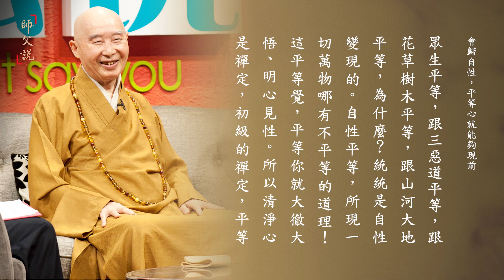淨空老法師｜師父說｜會歸自性，平等心就能夠現前-第815集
法語：
佛心是平等心。我們對一切人事物，常常用平等心來看待。可是說起來容易，做起來難，人就是不平等，相就是不一樣。佛教給我們一個方法，看他的性，性是平等的，有情眾生有佛性，無情的眾生有法性。不要去著相，凡是見色聞聲都會歸自性，平等心就能夠現前。

節錄：
佛的心是什麼？佛心是平等心。我們對一切人、一切事、一切物，常常用平等心來看待。說起來容易，做起來難，人就是不平等，相就是不一樣。佛教給我們一個方法，這個方法好，教我們看他的性，不要著他的相。有情眾生有佛性，無情的眾生有法性，性是平等的，所以教我們在性上下功夫，不要去著相，凡是見色聞聲都能夠會歸自性，你的平等心就能夠現前。

為什麼諸佛如來看一切眾生都是佛，我們凡夫看諸佛如來也是凡夫、也是眾生，平等的恭敬心生不起來，平等的供養心生不起來，原因在哪裡？我們有情執，就是妄想、分別、執著沒有辦法斷盡。而諸佛如來看一切眾生是從性上看的，見性不著相，所以法界是平等的。「一切眾生皆有佛性」，佛從這個地方看平等，佛的平等心現前了。一切眾生皆有佛性，一切無情的眾生皆有法性，法性跟佛性是一個性，所以《華嚴經》上才說，「情與無情，同圓種智」，這是如來果地上的境界。

不但對有情眾生要真誠恭敬，對於無情的眾生，桌椅板凳無情眾生同樣的真誠恭敬。所以我們在一切人、一切事、一切物裡頭，修自己的真誠心、恭敬心、平等心、清淨心、慈悲心，是要在境界裡頭修，不是關著門在家裡能修得成功的，沒這個道理！是在實際上生活，實際應酬當中，成就自己的道業，成就自己的德行。

法身菩薩他們見性不著相，沒有問題，凡夫不行，凡夫著相，著相不見性，忍辱就困難。但是念佛的人要知道，念佛的人要修平等心，要常常想到阿彌陀佛。阿彌陀佛不著相，阿彌陀佛度眾生，上面到等覺菩薩，下面到無間地獄，無論他是積功累德，或者是無惡不作。我們在十八願裡面看到，臨終十念必生哪些人？五逆十惡，毀謗正法，這是惡業當中極重的罪業，沒有比這更重，只要他能夠懺悔，只要他能夠認錯，我錯了，具足信願持名，阿彌陀佛統統都接引，阿彌陀佛沒有分別、沒有執著。

尤其像世尊在《華嚴經》上告訴我們，「一切眾生本來是佛」。我們想這些造惡的人，他是眾生，造極重惡業墮阿鼻地獄他還是眾生，他本性還是本善，他本來是佛。所以一定要曉得，一切眾生造作一切不善是什麼？是一時迷惑顛倒，不是他的本性，一時迷惑鑄成大錯。只要回頭就是好人，只要覺悟，他真正肯念佛，真正肯求生淨土，那就是善人。所以這樣的人往生西方極樂世界，你說他是什麼品位很難講，如果這一念回心是真心，他就生實報莊嚴土。

善導大師講得真好，「四土三輩九品往生，總在遇緣不同」。這個惡人臨終遇到一個善緣，勸導他萬緣放下一心念佛，他只念一聲佛，這就往生了。那一聲佛，確實一個雜念沒有，真心，純真之心。他什麼品位？實報莊嚴土上輩往生，上三品上上品、上中品、上下品，實報莊嚴土。也正因為這個事實，佛教給我們對於一切眾生不可以輕慢，要用尊重的心、恭敬心。

就是看到一個蚊蟲螞蟻，說不定蚊蟲螞蟻生到極樂世界比我們早，地位比我們高，我們輕視了牠，瞧不起牠。講六道眾生，六道現前的身相是業報身，他過去生中造的業，我們看到立刻就要想到，看到身相想到他造的惡業，給我們一個很大的警惕，我們要不能夠把惡業懺除，將來就這個身。這些都在我面前示現，都在這提醒我，所以這些全是善知識。

我們用一個平等心看待，螞蟻菩薩、蚊蟲菩薩、蒼蠅菩薩、蟑螂菩薩，蜎飛蠕動全是菩薩，這我們的清淨平等覺現前，清淨平等覺是真心。換心，把貪心、瞋心、痴心、傲慢心、懷疑心全換成阿彌陀佛。把情緒放下，怨恨惱怒煩放下，無論什麼樣的境界，順境逆境、善緣惡緣，都能夠不起怨恨惱怒煩，起的是什麼？起的全是阿彌陀佛。

一切眾生平等平等，佛的自性裡面本自具足，不比我們多一點，我們跟佛相比不比他少一點，而且自性是一個，不是很多的。所以佛常常用大海做比喻，大海是一個，叫性海，自性像大海。我們每個人呢？每個人是海水裡的一個水泡。現水泡的時候，好像每個水泡不一樣，很多；可是水泡如果破掉，一個大海，沒有離開大海。那個大海是自性，性海就是哲學裡面講的本體，本體是一沒有二，所以遍法界虛空界是一體。

真正放下，你的清淨心現前，清淨心生智慧，智慧現前的時候，不但心清淨，平等了，沒有高下。佛法是真平等，上面跟諸佛平等，下面跟眾生平等，跟三惡道平等，跟花草樹木平等，跟山河大地平等，為什麼？統統是自性變現的。自性平等，所現一切萬物哪有不平等的道理！這平等覺，平等你就大徹大悟、明心見性。所以清淨心是禪定，初級的禪定，平等心是高級的禪定，徹悟是究竟圓滿，回歸到自性本定。